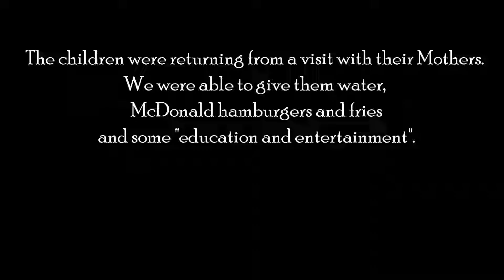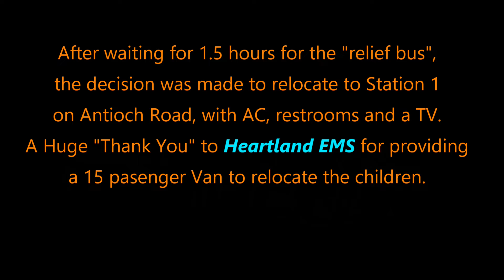Station 6 Bus Fire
This started as a "bus on Fire", with 14 children and 6 adults.  An adult on the bus grabbed a fire extinguisher and quickly put out the fire.  They were at our Station 6.  The "fire", quickly became a "Humanitarian" mission to help the children and adults, until a "relief bus" could come:  almost 4 hours later.